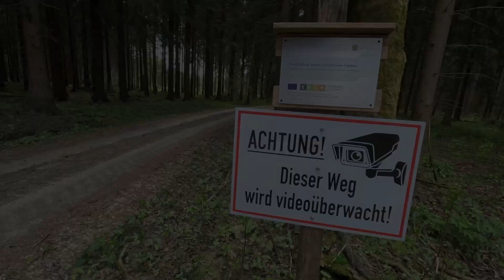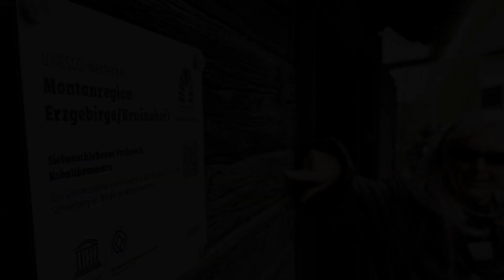Dresden Serenade (7) Flucht ins Erzgebirge?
Windmills and Jazz: The Tulip Dixie Ensemble

Erleben Sie Dresden von seiner schönsten Seite
bei einem Rundgang durch die historische Altstadt. Entdecken Sie die prachtvolle Architektur der barocken Gebäude, schlendern Sie durch verträumte Gassen und genießen Sie die einzigartige Atmosphäre der Elbmetropole. Unser erfahrener Guide führt Sie zu den wichtigsten Sehenswürdigkeiten und erzählt Ihnen interessante Geschichten und Anekdoten aus der Geschichte der Stadt. Erleben Sie Dresden hautnah und lassen Sie sich von seiner Schönheit verzaubern!